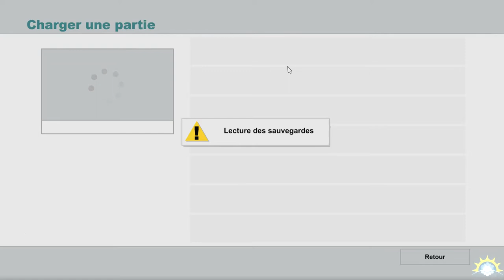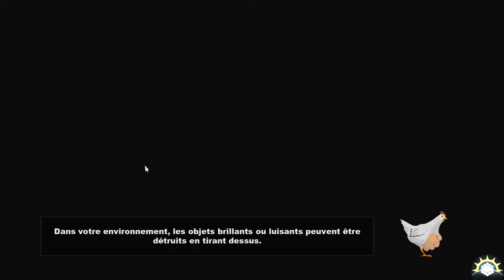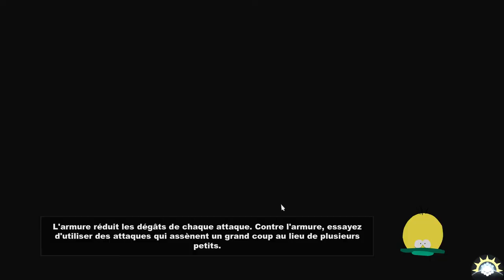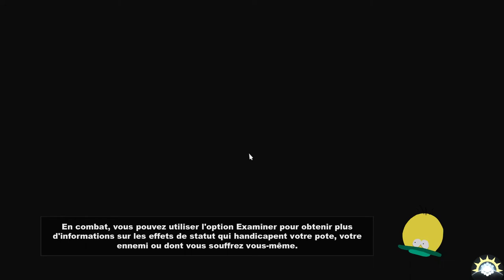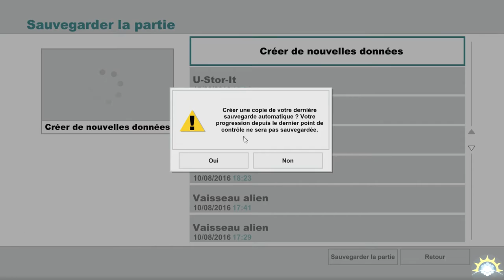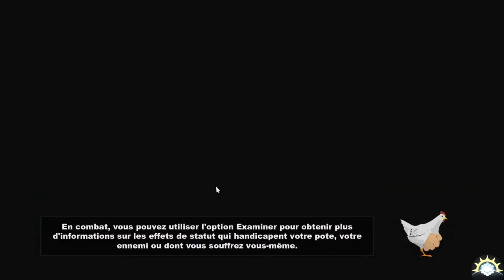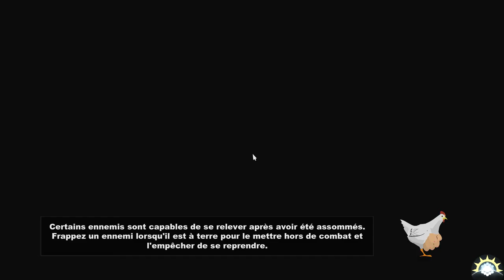[Let's Play] South Park : The Stick of Truth - 12 : Faites votre choix! [FR]